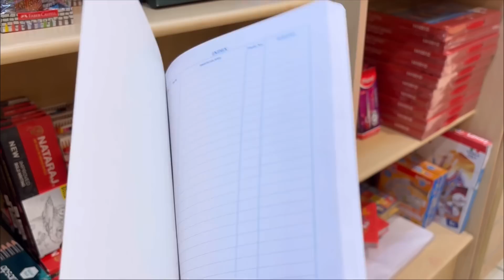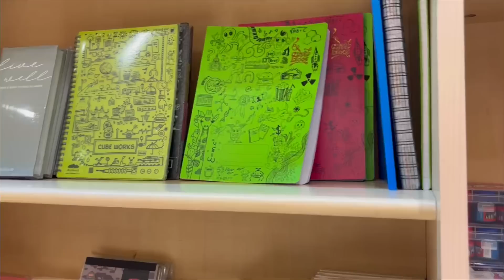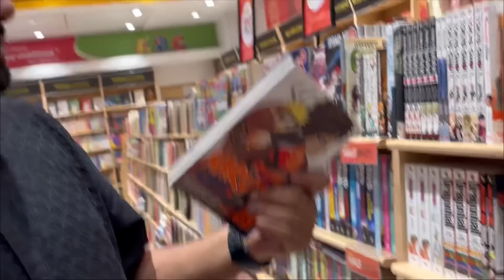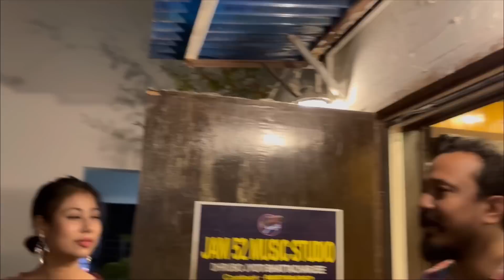Getting ready for my PRE- Wedding 😍🌼 ||| A day out with me in CC2 |CHAYA DAAK screening invitation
Special thanks to @chorkanta for an amazing screening of Chaaya Daak. Please do check out their amazing work.

Chaaya Daak Playlist link :-